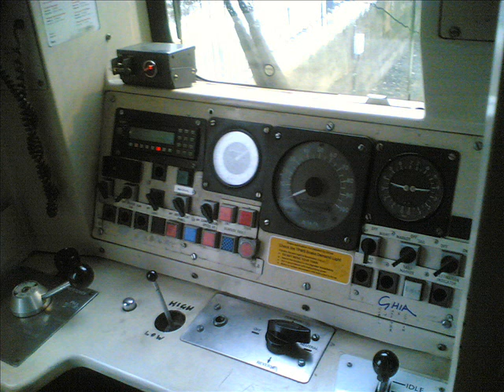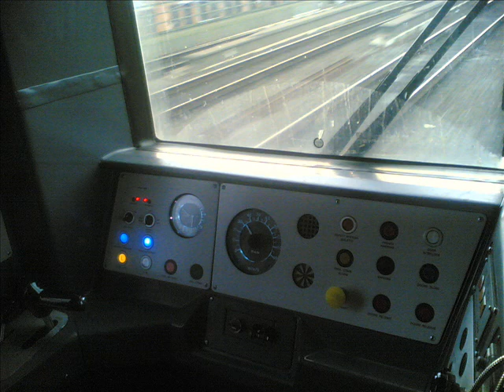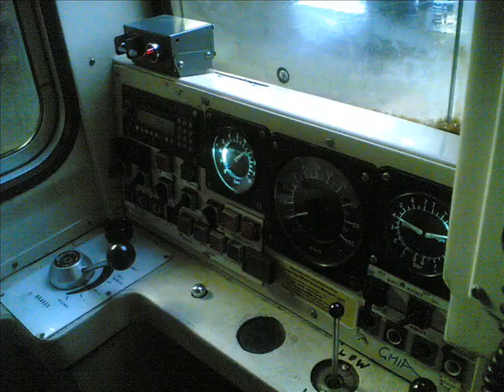Mega Maggot Mix